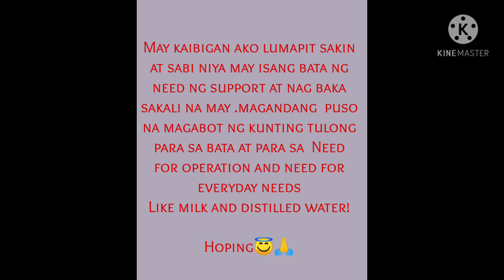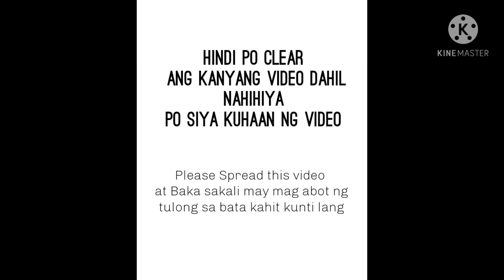hoping na ma operahan|di nawawalan ng pag asa ang bata,lumalaban kahit nahihirapan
May kaibigan ako lumapit sakin at sabi niya may isang bata ng need ng support at nag baka sakali na may .magandang  puso na magabot ng kunting tulong  para sa bata at para sa  Need for operation and need for everyday needs
Like milk and distilled water!

Jeana Mae Magan
Tuburan danao cebu city